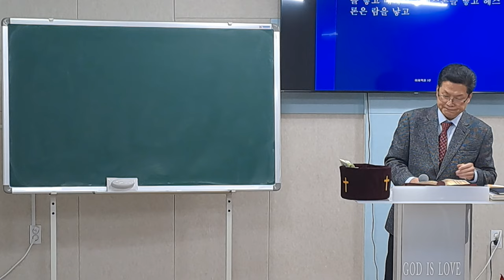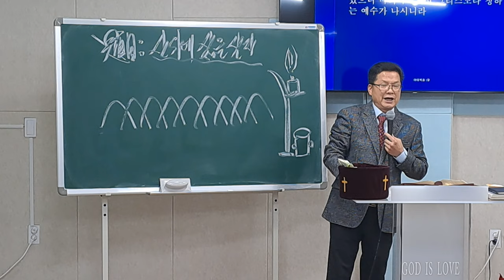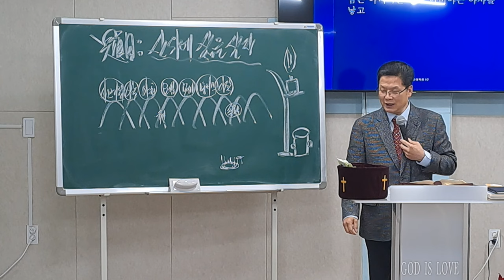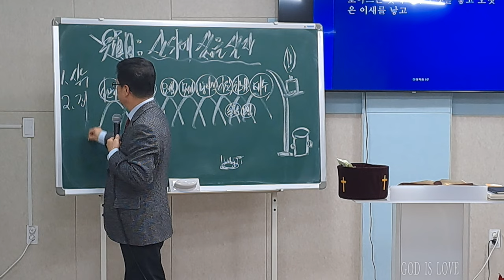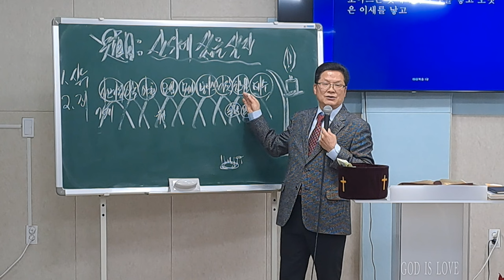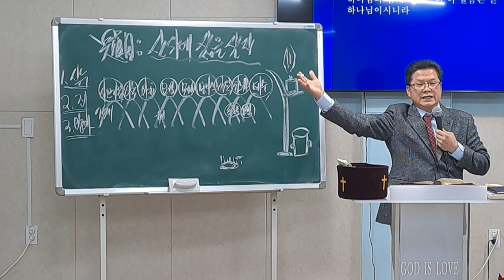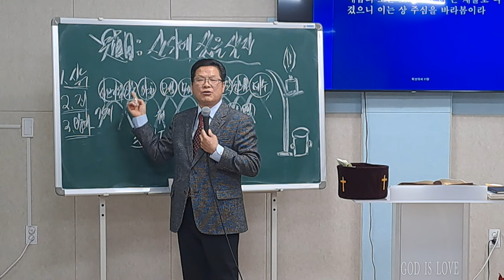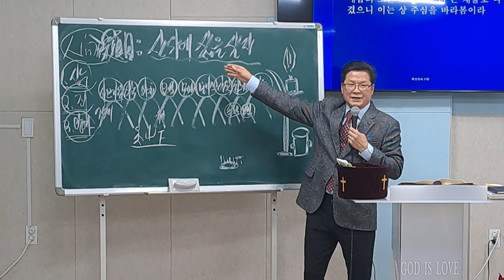[수원사랑제일교회] “산 위에 삶을 살자” | 남기수 목사 (2023.01.08) (주일오전설교)